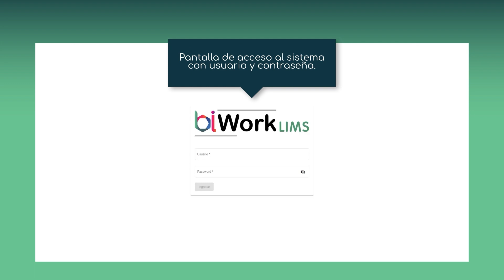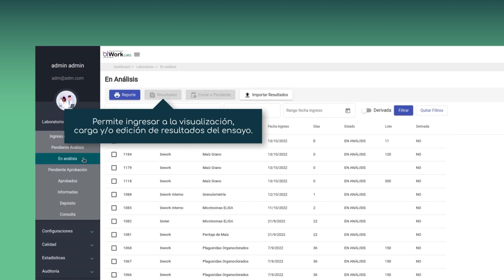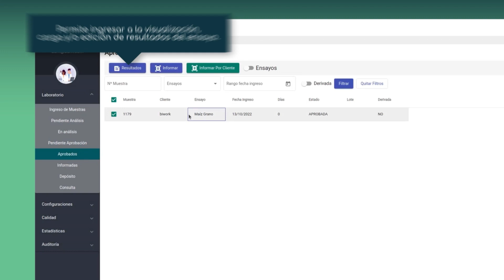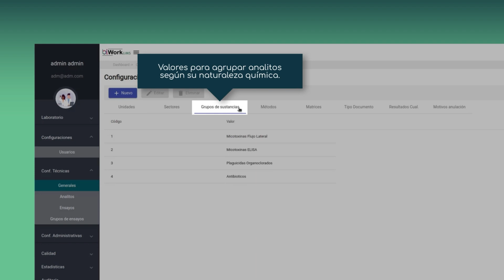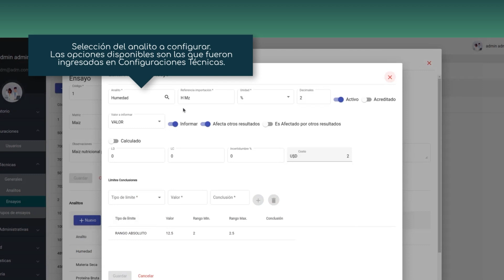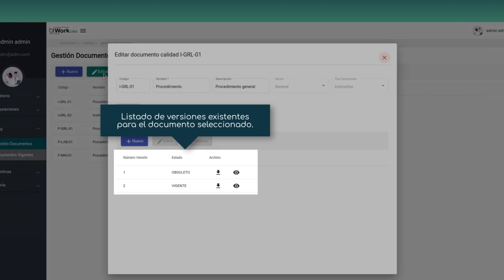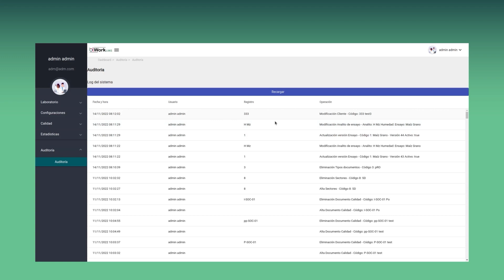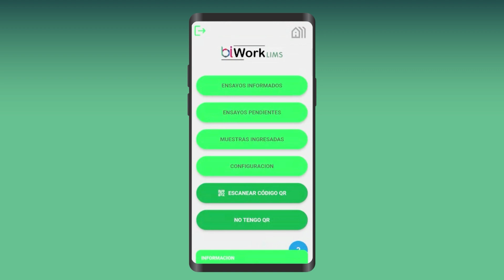Biwork Video Explicativo